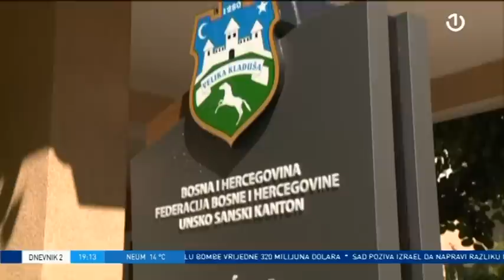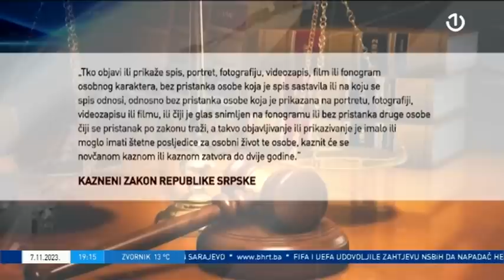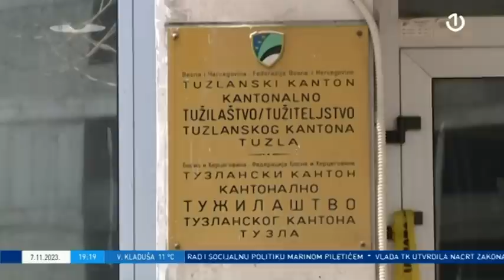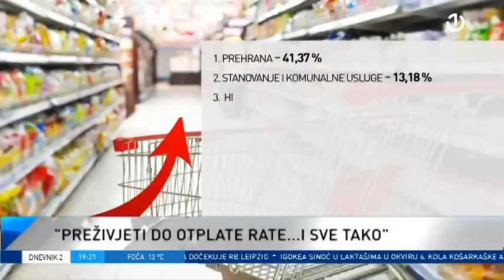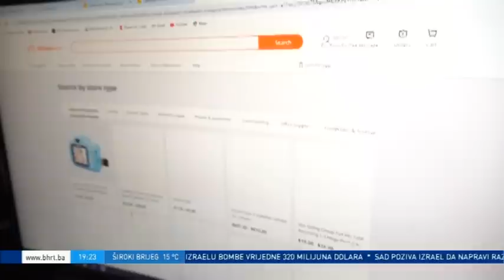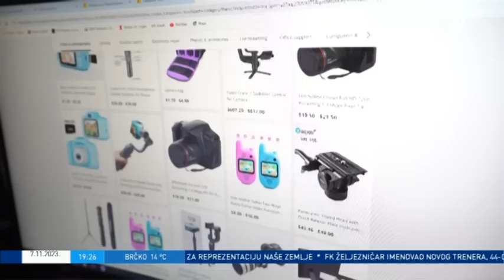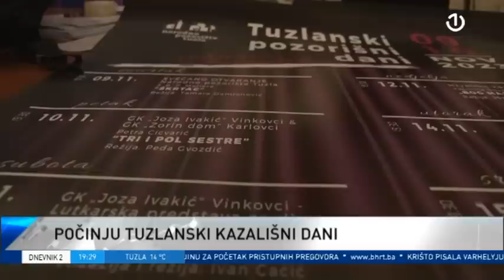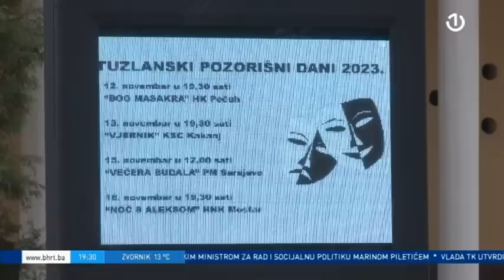Dnevnik 2 - 07.11.2023.